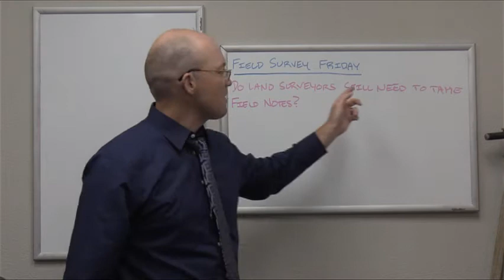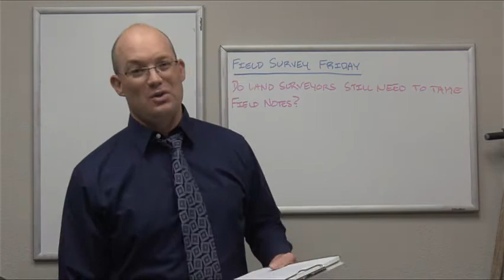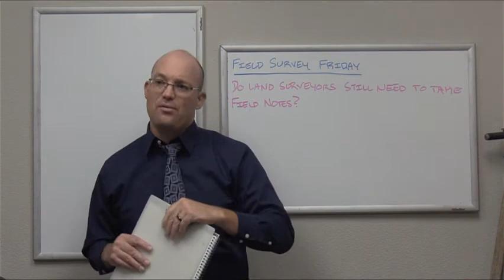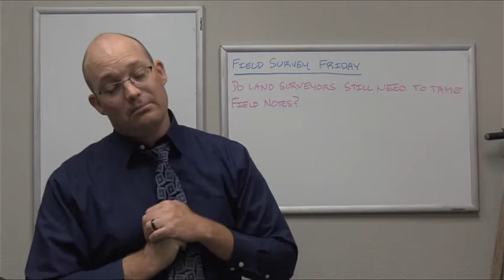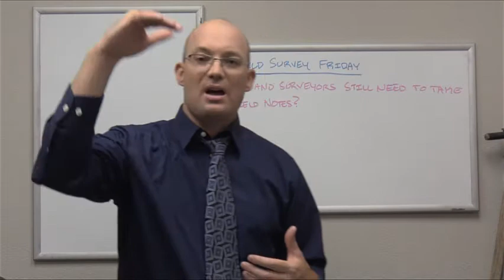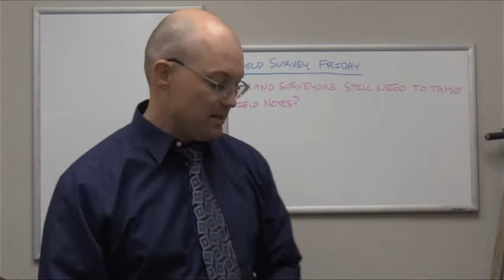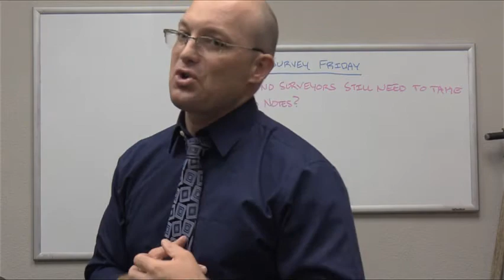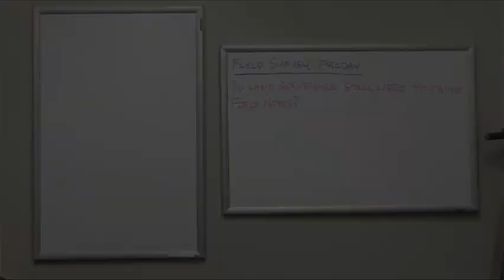Do Land Surveyors Still Need To Write Paper Field Notes?